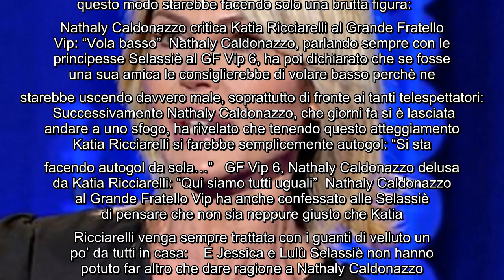Katia Ricciarelli presa di mira da Nathaly Caldonazzo al GF Vip: "Ha fatto brutta figura” Nella punt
Katia Ricciarelli presa di mira da Nathaly Caldonazzo al GF Vip: "Ha fatto brutta figura” Nella puntata di ieri sera del Grande Fratello Vip Katia